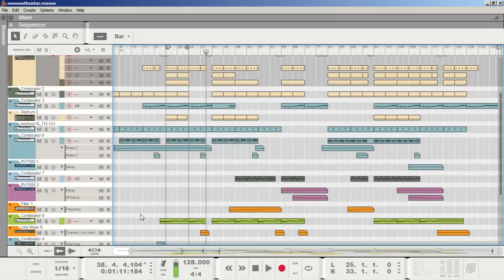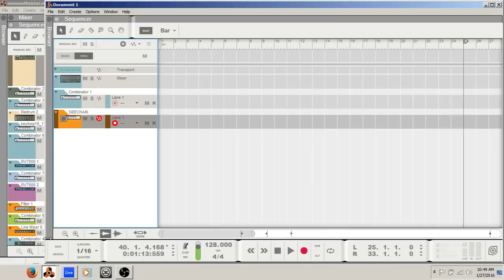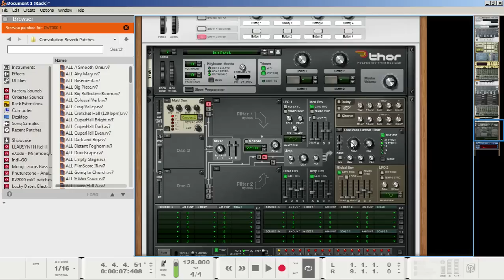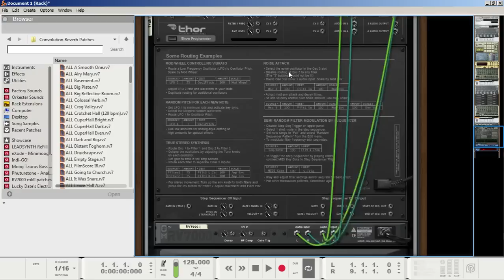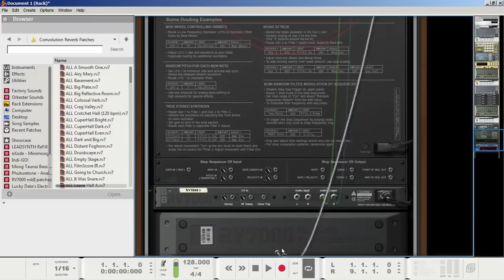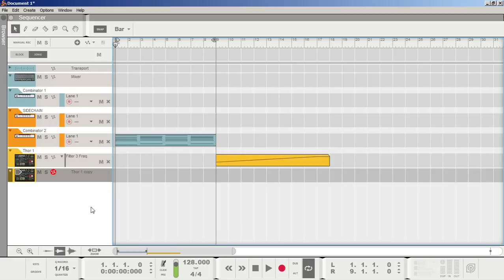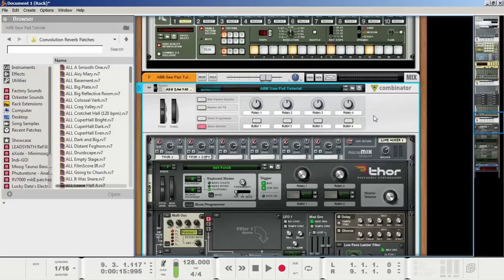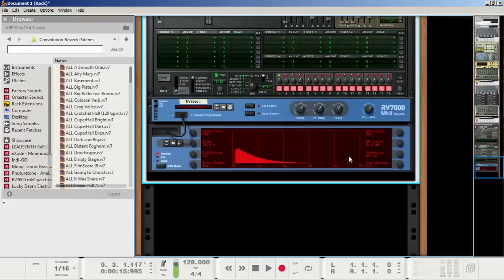How To Make Lush Saw Pads In Reason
A method and tutorial for making lush and nice sounding pads with Thor Polysonic Synthesizer in Reason.